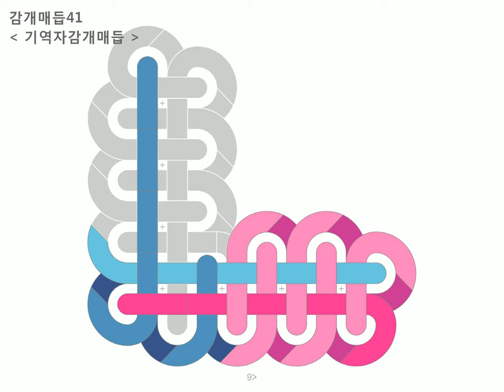41 기역자감개매듭 : Baeky Maem 배키매듭방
감개매듭 : 41 기역자감개매듭 =동영상

*기역자 위의 중심이 되도록
1) 파랑끈, 분홍끈을 순서대로 세로로 4번 감는다 (뒤에서 앞으로)
2) 오른쪽 분홍끈을 가로로 감고 세로로 세워준다 (앞에서 뒤로)
3) 오른쪽 분홍끈으로 왼쪽 세로로 붙어있는 파랑끈과 분홍끈들 사이를 메운다 (앞에서 뒤로)
4) 3단을 반복하여 오른쪽 분홍끈을 가로로 감고 (앞에서 뒤로)